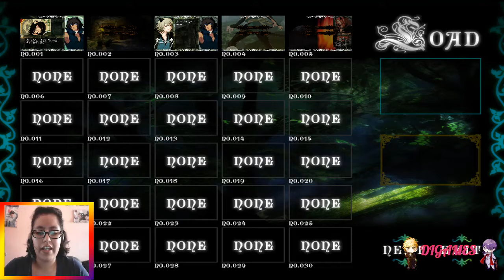Lamento Beyond the Void (Ruta Común) #47